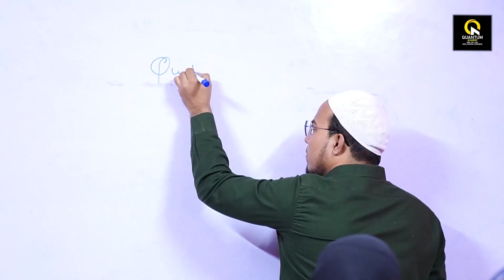बच्चा चोरी के शक में कुर्ला कुरैशनगर के लोगों ने एक व्यक्ति को पकड़कर किया पुलिस के हवाले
बच्चा चोरी के शक में कुर्ला कुरैशनगर के लोगों ने एक व्यक्ति को पकड़कर

किया पुलिस के हवाले